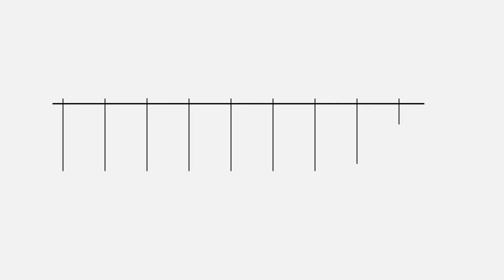Migranti, Del Re: corridoi umanitari diventino un modello europeo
9Colonne - Roma, 1 lug – “I corridoi umanitari sono uno strumento importantissimo e particolarmente virtuoso, tant’è vero che stiamo promuovendo il modello anche in Europa perché crediamo profondamente che si debba uscire dalla mentalità emergenziale e dare invece risposte strutturali”. Lo dichiara a 9colonne la viceministra agli Affari esteri Emanuela Del Re, a margine del convegno “Corridoi umanitari per un’Europa solidale” svoltosi alla Camera. “I corridoi umanitari in Italia hanno dimostrato di promuovere un’integrazione vera – aggiunge la viceministra - che farebbe arrivare persone in sicurezza, tra l’altro anche per la comunità di accoglienza che sa che chi arriva è persona ben nota, conosciuta e con un progetto di vita. I corridoi umanitari costituiscono un modo veramente intelligente di rispondere a quella che viene definita la crisi dell’immigrazione, che comunque è un fenomeno strutturale che andrà avanti per molto tempo”. Del Re propone che i corridoi umanitari “diventino anche un progetto europeo, in cui tutti i Paesi membri vengano coinvolti, anche perché questo contribuirebbe veramente a rafforzare la fiducia tra tutti noi, a fare in modo che non ci siano confini all’interno dell’Unione, ma che soprattutto poi si possa creare una coesione sociale vera basata sulla vera integrazione, su un vero progetto di crescita delle comunità insieme, soprattutto a protezione dei gruppi vulnerabili, migranti e rifugiati che meritano di avere un futuro e che venga loro restituito un progetto di vita”. (PO / BIG ITALY / Roc)